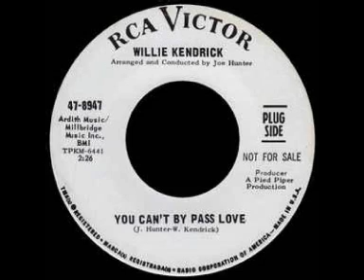Willie Kendricks - You can't bypass love